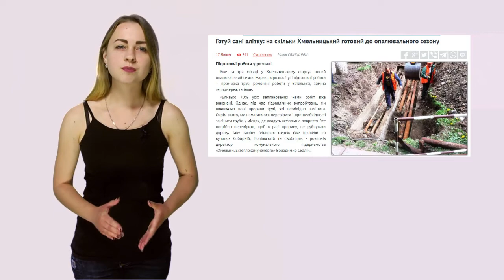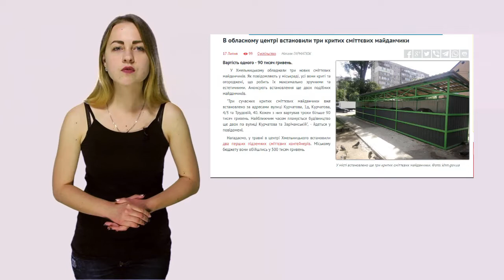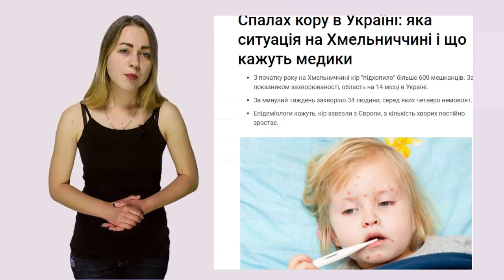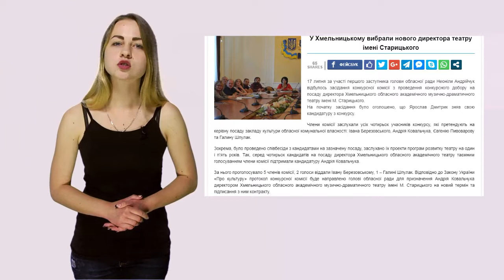WebNews від 18 липня